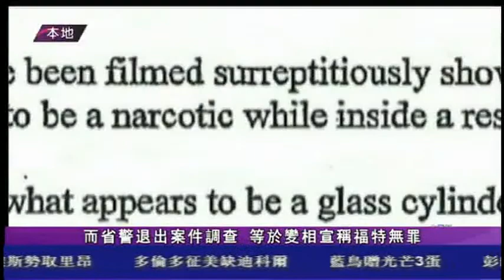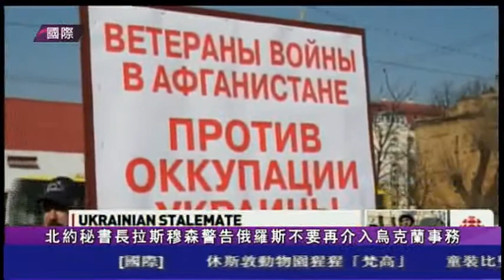0403 國語新聞